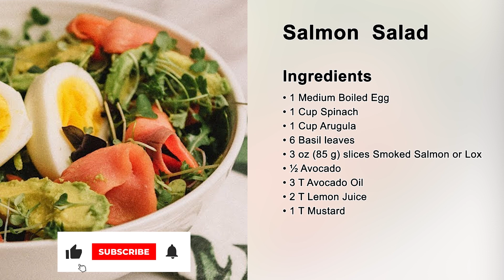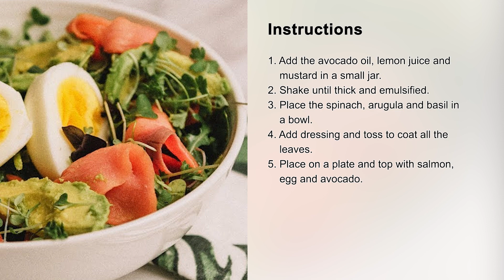Easy Salmon Salad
Salmon Salad

INGREDIENTS:
• 1 Medium Boiled Egg
• 1 Cup Spinach
• 1 Cup Arugula
• 6 Basil leaves
• 3 oz (85 g) slices Smoked Salmon or Lox
• ½ Avocado
• 3 T Avocado Oil
• 2 T Lemon Juice
• 1 T Mustard

INSTRUCTIONS:
1. Add the avocado oil, lemon juice and mustard in a small jar.
2. Shake until thick and emulsified.
3. Place the spinach, arugula and basil in a bowl.
4. Add dressing and toss to coat all the leaves.
5. Place on a plate and top with salmon, egg and avocado.

➡ Nutritional Information:
Calories: 958.41
Carbs 22.3g (16.08%)
Net Carbs: 7g (5.05%)
Protein: 31g (22.35%)
Fat: 85.4g (61.57%)
Total Weight: 138.7g